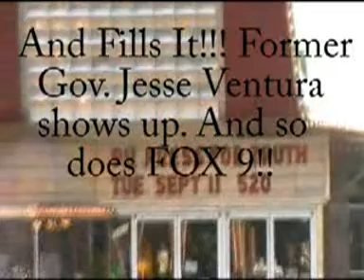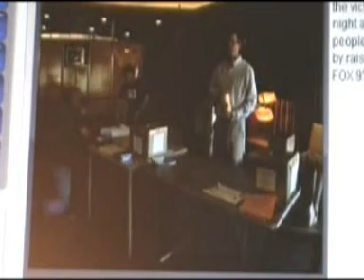9/11 Press for Truth showing in Minneapolis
MN C.H.A.N.G.E & MN911Truth.org shows 911 Press for Truth

Minneapolis, Minnesota

Guests:
Jesse Ventura
Coleen Rowley

It is important to rate and share videos like this so that we can get this info out to the widest audience possible. Please rate this video and share it.